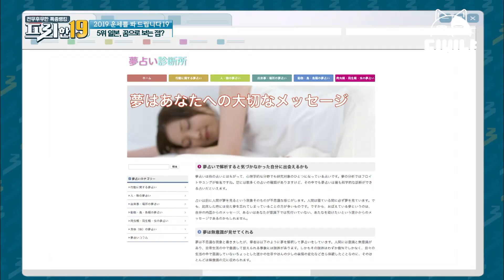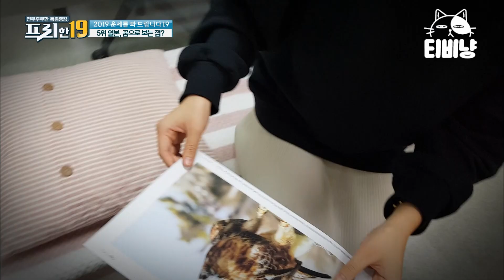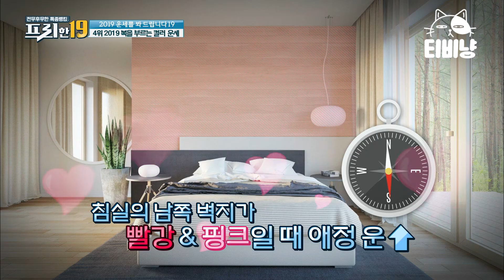[티비냥] ★2019 운 별로인 사람 주목★ 퍼스널 컬러보다 중요한 2019 나의 행운 컬러로 운 끌어모으자! | 프리한19 190101 #08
O tvN [프리한19] : 대한민국을 넘어 세상을 놀라게 할 프리한 남자들의 후리한 특급 뉴스. 전무후무한 특종랭킹쇼